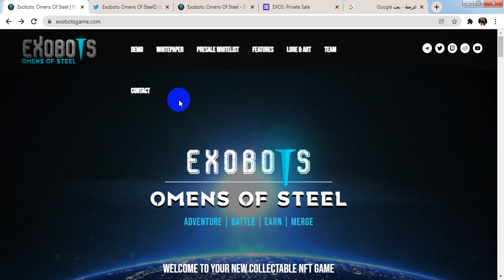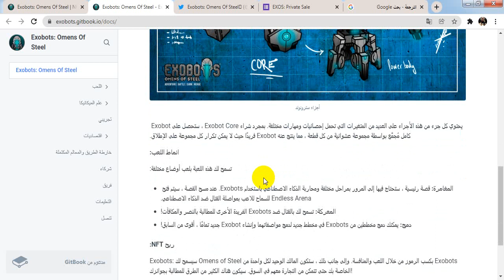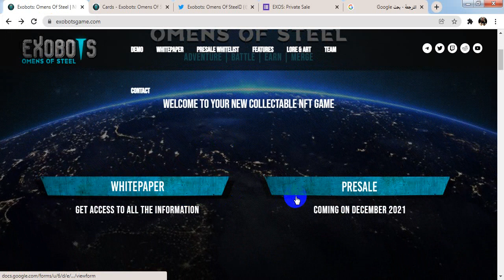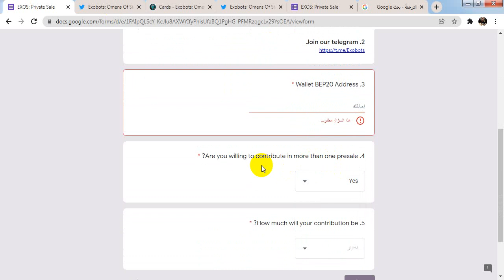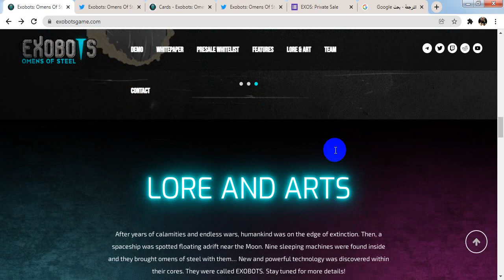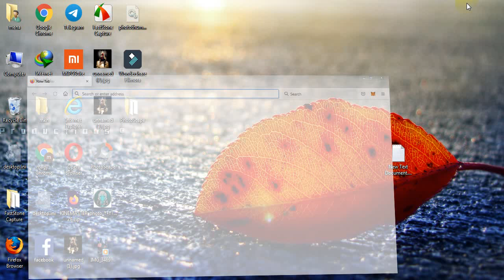مشروع جديد presalesaleاتوقع قريبا X1000 exobotsgame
🚀🌐 Exobots: Omens of Steel

🕹 لعبة جديدة NFT 🕹

   قم ببناء فريق Exobots الخاص بك واكسب من خلال اللعب

✅ البيع الخاص الأسبوع المقبل في 22 ديسمبر
✅ مطلوب القائمة البيضاء
✅ KYC الواردة
✅ المجتمع العالمي 🌎
✅ Live AMAs
🏙 اعثر علينا في قنوات التواصل الاجتماعي الخاصة بنا وكن عضوًا في هذا المجتمع الواعد المتنامي!
⏯ قم بزيارة Metron City وتحقق من مقاطع فيديو AMA الخاصة بنا لمعرفة المزيد عن الفريق والمشروع ومزيد من التفاصيل: